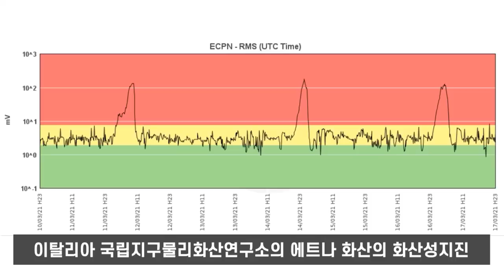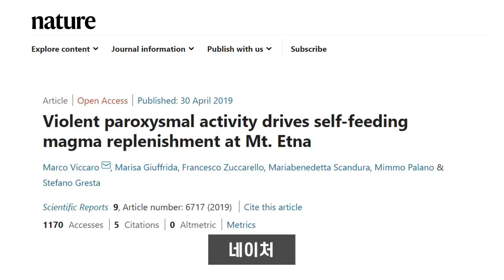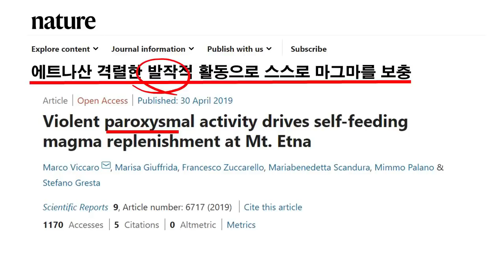이탈리아 에트나 화산 14번째 발작적 분화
한국시간 2021년 3월 17일, 이탈리아 에트나 화산이 지난 2월 16일 화산활동을 시작한 이래 14번째 폭발을 했습니다. 전문가들은 에트나가 발작적 분화를 하고 있다고 합니다. 에트나는 지칠줄도 모르고 스트롬볼리식 화산분화로 화산재를 토해내고 있습니다.